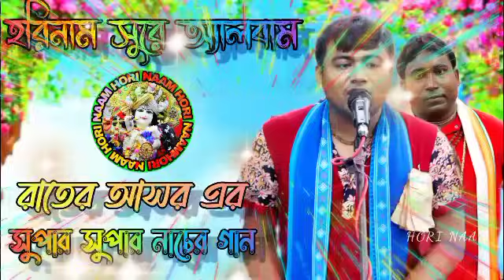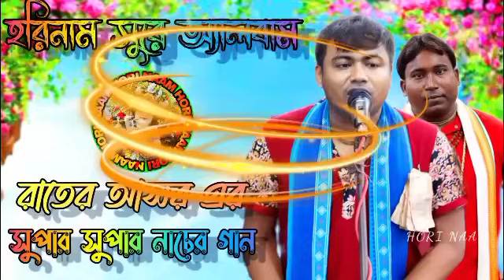horinaam || hare krishna || ma durga song || hittu horinaam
HORI NAAM
             🤗লাইক👍 কমেন্ট শেয়ার↪️ করতে ভুলবেন না। 🙏
                 🤗আপনাদের ভালোবাসায় ❤️এই চ্যানেলটি।
🎥আপনি যদি মনে করেন আপনার ভিডিও আমদের HORI NAAM চ্যানেলে দেখতে চান।🤳 তাহলে আমাদের সঙ্গে যোগাযোগ করুন এখনি🤳📞 ph no 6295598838
      🔷দয়াকরে লাইক👍 কমেন্ট শেয়ার↪️ করতে ভুলবেন না

 Present by
Hori naam
Hori naam চ্যানেলে গান ছাড়ার জন্য এবং যে কোন গানের দল ভাড়া করার জন্য আমাদের সাথে যোগাযোগ 📞 করুন - 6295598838

                                       HORI NAAM
                  This channel is for your love.
🎥 If you think you want to see your video on our HORI NAAM channel.

  Present by

horinaam
HORI NAAM
Hori naam
HORINAAM
horinaam
hori naam
Horinaam
harinaam
harename
হরি
নাম
হরিনাম
Hare krishna gaan
Horinaam sankritan
horekrishno mp3
dj gun
hore krishno
hore krishno
হরে কৃষ্ণ কীর্তন
হরে কৃষ্ণ কীর্তন গান
বাংলা হরে কৃষ্ণ গান
ডিজে হরে কৃষ্ণ গান
হরে কৃষ্ণ গান
হরে কৃষ্ণ গান দাও
হরে কৃষ্ণ গান দাও তো
ভালো ভালো হরে কৃষ্ণ গান
হরে কৃষ্ণ হরে রাম
dj হরে কৃষ্ণ
হরে রাম dj song